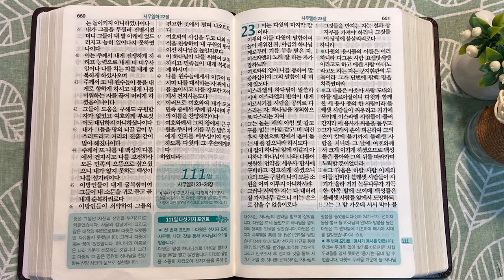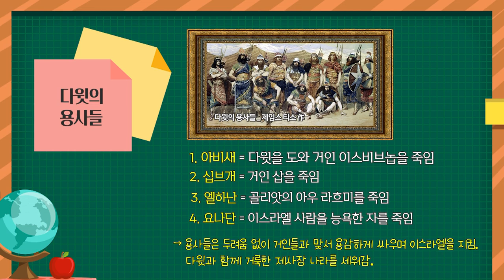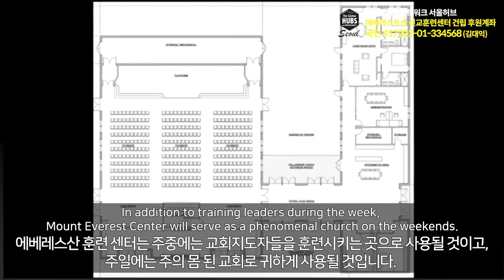벧산과 셀라, 사울 가문 | 통독성경 110일 | 사무엘하 21~22장 | 통박사 조병호의 1년1독 성경통독 | 성경지리와 역사를 통으로